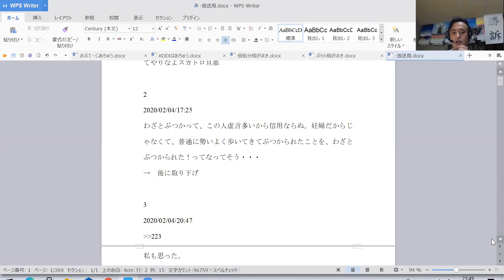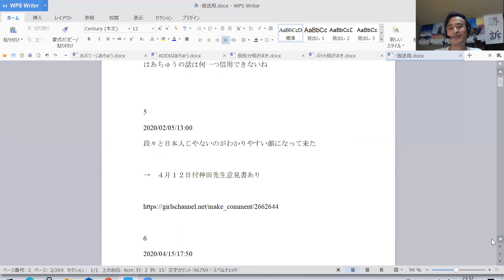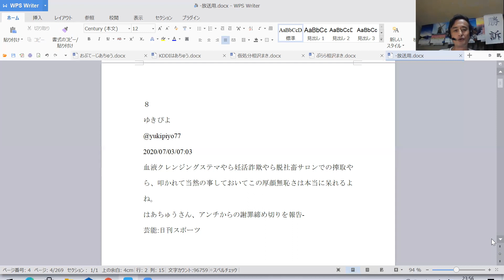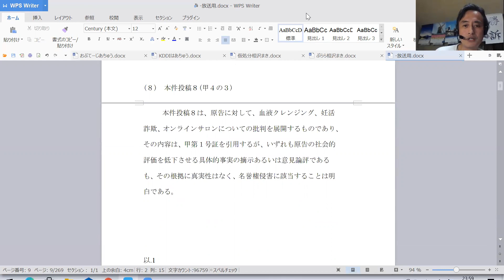はあちゅうKDDI★差し替え版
はあちゅう対KDDIです。事件番号間違えて差し替えました。
三菱UFJ銀行府中支店普通0577570
合同会社イオナズン
まで。